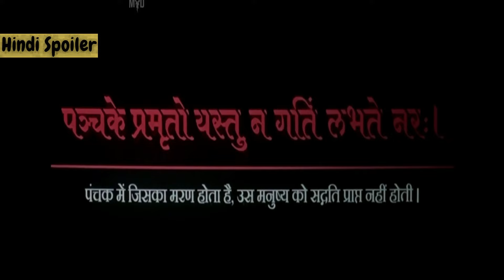A Wedding Story Movie Story Summarized / Explained / Storyline / Plot / VoiceOver In Hindi | 116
A Wedding Story ( 2024 ) Summarized / Explain / Storyline / Plot / VoiceOver In Hindi / Urdu | Vaibhav Tatwawadi | Mukti Mohan | Akshay Anand | Lakshvir Saran | Monica Chaudhary | Horror |  Netflix , Disney+ Hotstar | Ending Explained | 2024 | Hindi Spoiler | 116

| This is the Hindi Explanation of ' A Wedding Story ' Movie |

Director – Abhinav Pareek

Bollywood Horror Movie
New Bollywood Movie
hindi story explained
manhwa recap in hindi
hindi series explained
explained in hindi bollywood movies
anime explained in hindi story
comic hindi explanation
movie explained in hindi top 10
anime manga explained in hindi
manga explained in hindi full series
thriller movies in hindi explaination

Yeh Rishta Kya Kehlata Hai Today Episode PROMO: Manish Ko Pata Chala Abhira Ka Sach, Ruhi Legi Badla

Telly Tashan

Girls On Teachers Day || Aditi Sharma

Taaza Khabar | Season 2 | Official Trailer | Hotstar Specials | Sept 27 | BB Ki Vines Productions

Sector 36 | Official Trailer | Vikrant Massey, Deepak Dobriyal, Dinesh Vijan | Netflix India

Mangal Lakshmi | On Location | Kusum Ne Jada Soumya Ko Thappad

TellyChakkar

NEW! Taarak Mehta Ka Ooltah Chashmah | Ep 4184 | 7 Sep 2024 | Teaser

Sony SAB

Sunil Grover & Krushna's HILARIOUS SRK-Salman Mimicry 🤣 Ft. Kartik Aaryan

Netflix India

Yeh Rishta Kya Kehlata Hai NEW PROMO: 7th September 2024

pressnews tv

जब अमीर लड़की किसान के घर आयी | Charanon Ki Saugandh - Part 2 | Mithun Chakraborty, Amrita Singh

Shemaroo Movie in Parts

NEW! Taarak Mehta Ka Ooltah Chashmah | Ep 4183 | 6 Sep 2024 | Teaser

Savi ne खोली Rajat ki आँखें! | Ep.1327 | Highlights | Ghum Hai Kisikey Pyaar Meiin | Mon-Sun | 8PM

Badshah ने Yo Yo Honey Singh को जवाब दे, Mafia Mundeer, Raftaar, गाने चोरी पर सब खुलकर बताया GITN

The Lallantop

Kabhi Main Kabhi Tum Episode 18 | Fahad Mustafa | Hania Aamir | 3 Sep 2024 (Eng Sub) ARY Digital

A Minecraft Movie | Teaser

Kaffara Episode 40 - [Eng Sub] - Ali Ansari - Laiba Khan - Zoya Nasir - 5th September 2024

Anupamaa Today Episode NEW PROMO | 7th September 2024 |

HIT: The 3rd Case | HUNTER'S COMMAND | Nani | Sailesh Kolanu | Mickey J Meyer | 01 - May - 2025

Wall Poster Cinema

Khuda Qurban (Official Video) Roopi Gill | Yograj Singh | Rahat Fateh Ali Khan | New Punjabi Songs

Mad 4 Music

चढ़ जैबो फाँसी | Aashish Yadav का एक और दिल के धड़कन बढ़ा देने वाला गाना | Magahi Song

Wave Music

The Emptiness Machine (Official Music Video) - Linkin Park

Maestro New Released Hindi Dubbed Movie 2024 | Nithin, Tamannaah | Nabha Natesh | South Movie 2024

Aditya Movies

MILLIONAIRE SONG (Full Video): Yo Yo Honey Singh | GLORY | BHUSHAN KUMAR

T-Series

Attach (Music Video) Sidhu Moose Wala | Steel Banglez ft Fredo

The All Indian Rappers | Purav Jha

Yudhra | Official Trailer | Siddhant Chaturvedi | Malavika Mohanan | RaghavJuyal | Ravi Udyawar

Excel Movies

Visfot | Official Trailer | Streaming 6 September | JioCinema Premium

Very Parivarik | Teej Special Video

Mirzapur - Bonus Episode Date Out Now | Prime Video India

Indian Middle Class Family - Problems & fights - HardToonz

The Story Of Durga Begins | Durga

Colors

The Uorfi Javed Roast Show | Munawar Faruqui | Ft. Kullu, Maheep Singh, Shreeja & Raunaq Rajani

Men Vs Women Survive The Wilderness For $500,000

MrBeast

New Gharpe Firse Chori Hogyi 😳 Choor Ko Pakad Liya

Chhaava Teaser | Vicky Kaushal | Rashmika M | Akshaye K | Dinesh V | Laxman U | 6th Dec 2024

Maddock Films

Kanguva - Hindi Trailer | Suriya | Bobby Deol | Devi Sri Prasad | Siva | Studio Green | UV Creations

Saregama Music

Emergency | Official Trailer | In Cinemas 6th September | Kangana Ranaut

Zee Studios

Bhool Bhulaiyaa 3 Teaser Top 5 Updates

Filmi Indian

JIGRA - OFFICIAL TEASER TRAILER | Ulti Ginti Shuru | Alia Bhatt | Vedang Raina | Vasan Bala| 11 Oct

Dharma Productions

The Buckingham Murders | Official Trailer - Hindi| Kareena Kapoor K, Ektaa R Kapoor,Hansal M|Sept 13

BalajiMotionPictures

Taaza Khabar Season 2 Trailer • Reaction

thePJ

Babbu Maan - Sucha Soorma (Official Trailer) | New Punjabi Movie 2024 | In Cinemas 20th Sep, 2024

SagaHits

Gandhi 3 Yarran Da Yaar | Official Trailer | Dev Kharoud | Aditi Aarya | Releasing on 30th August

Times Music

Mr. McMahon | Official Trailer | Netflix

Adbhut - Official Trailer | Sony Max Original Release | 15 Sep Sun 8 PM

Sony Pictures Films India

Viswam Official Teaser | Gopichand | Kavya Thapar | Sreenu Vaitla | TG Vishwa Prasad | PMF